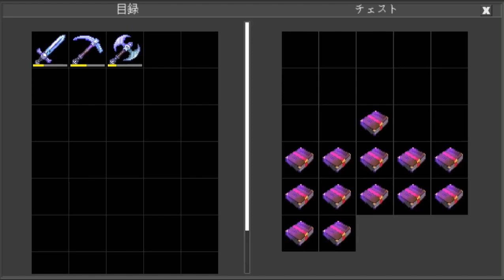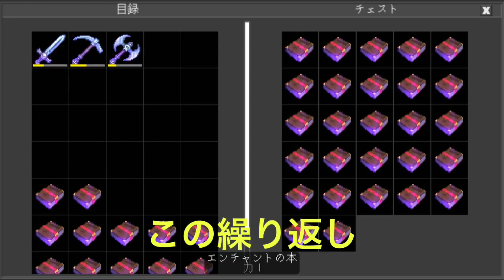プレゼント🎁の引越し作業 Moving work of received gifts(Planet of Cubes/Planet Craft/惑星クラフト)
エンチャント本の往復が大変だ